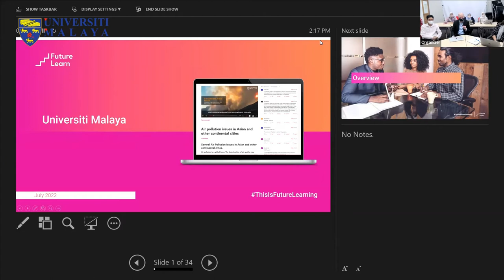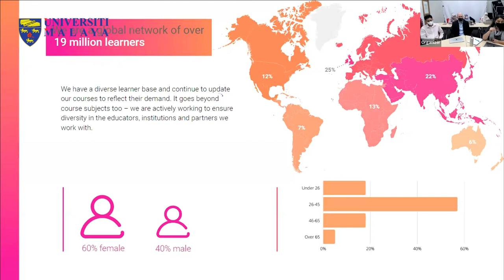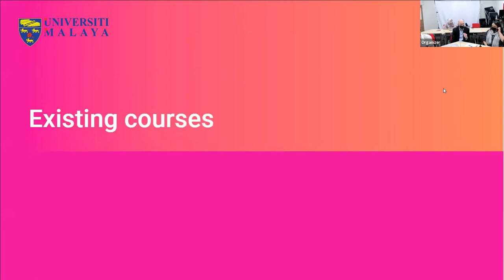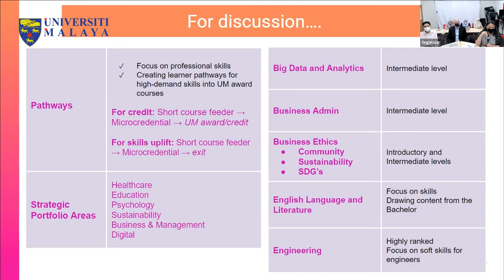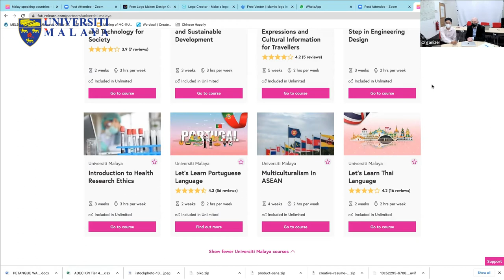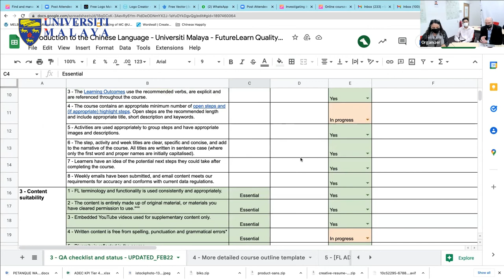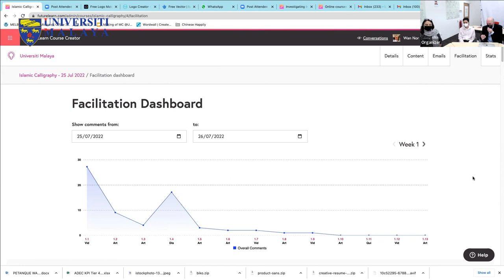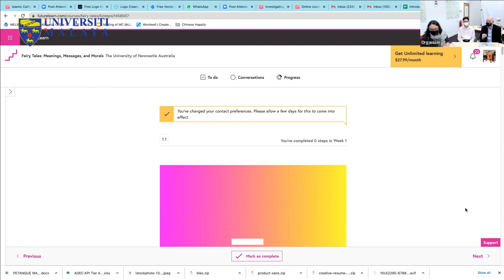Get to know our Microcredentials @UM , and meet the FutureLearn team!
26th July 2022 (Tuesday)

Introduction to FutureLearn
- FutureLearn x UM
- Flow of developing and publishing a course in FutureLearn
- Example on high demand courses
- Benefits of publishing a course in FutureLearn

Terima Kasih.

TQ.